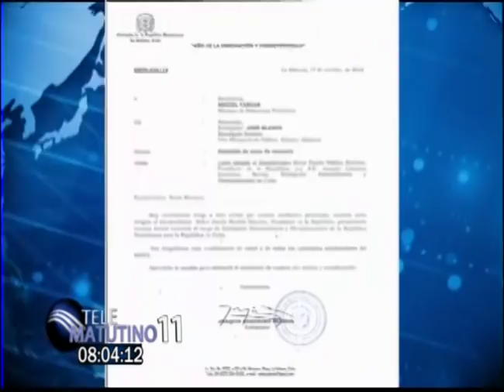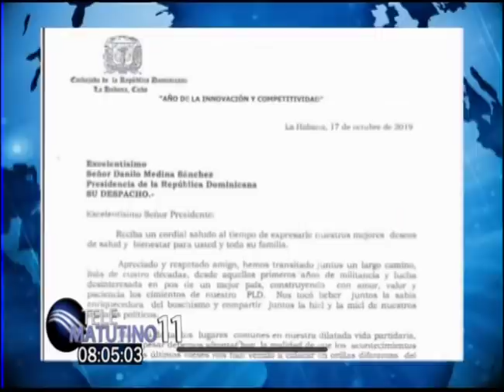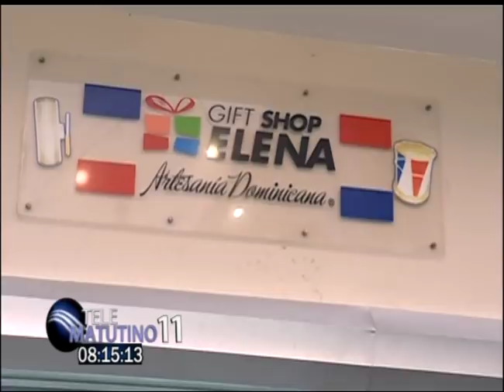La actualidad con Ramón Núñez Ramirez y Jacqueline Morel 18 10 2019